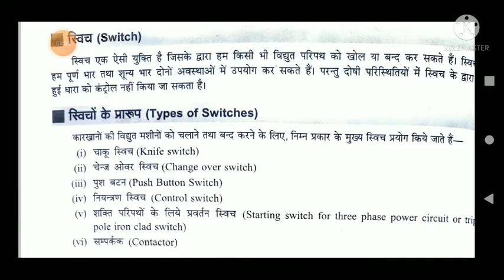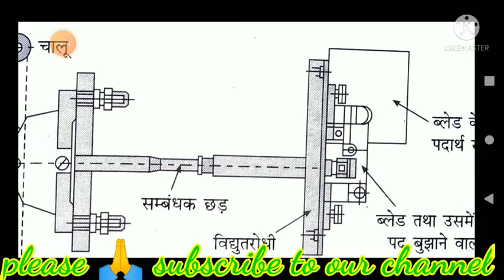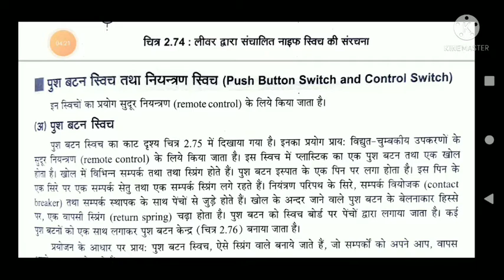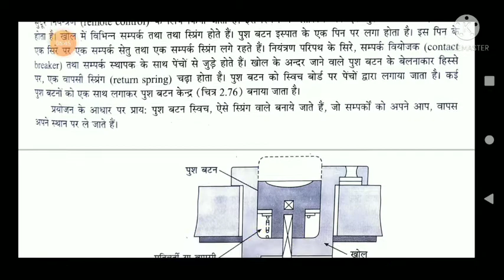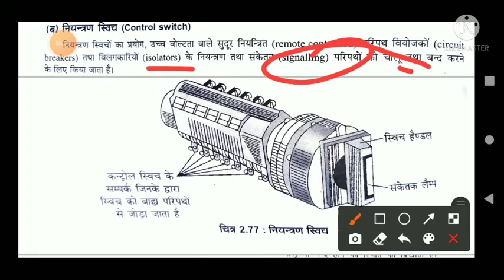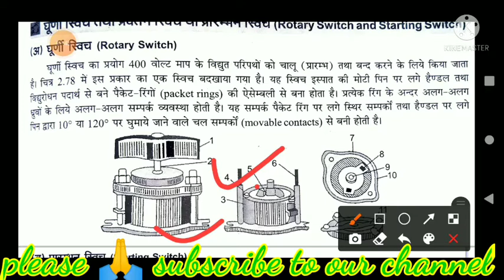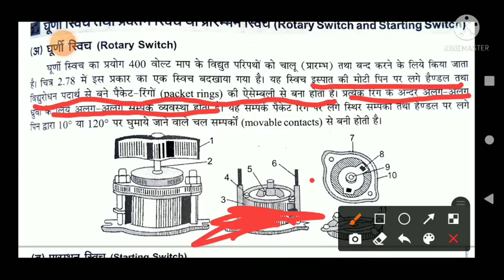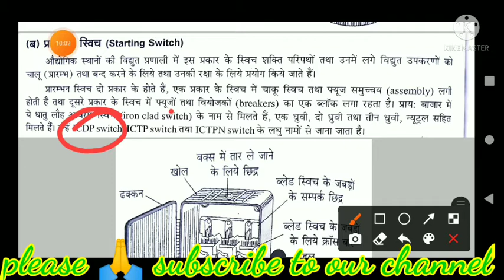switches and it's types ||installation, maintenance and repair of electrical equipments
imrechepter1
imre Polytechnic
imre classes
Imre book
Imre
imrepolytechnic
Installation maintenance and repair of electrical machines
Installation maintenance and repair of electrical machines and equipments
Maintenance and repair of electrical machines installation
Testing and maintenance of electrical machines
Installation maintenance and repair of electrical machines and equipments 6th sem
Imre online classes
Imre newsyllbus

friends इस "Polytechnic Learning 77" channel मेंpolytechnic 2nd sem ,4th sem और 6th sem की classes start हैं। प्रत्येक subject को इस channel में zero से Advance तरीके से कराया जा रहा है।

INSTALLATION, MAINTENANCE AND REPAIR OF ELECTRICAL MACHINES AND EQUIPMENT

TELIGRAM CHANNEL LINK:-@polytechniclearning77

CHAPTER -2. INSTALLATION

Elementary idea regarding, inspection and handling of transformers;pole mounted substation,plinth mounted substation,grid substation,busbars,idolaters, voltage and current transformes, lighting arrestors, control and relay panels,HT/LT circuit breakers,LT switch, installation of power/distribution transformers, dehydration, earthing system, fencing of yard, equipment foundations and trenches etc